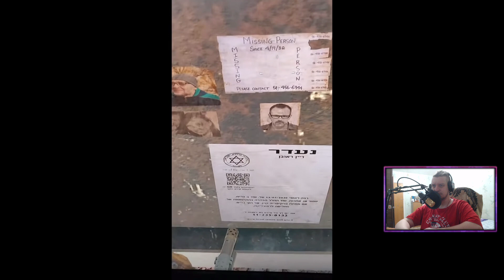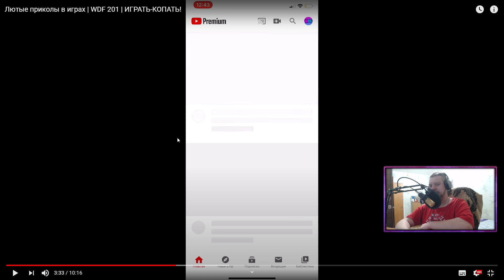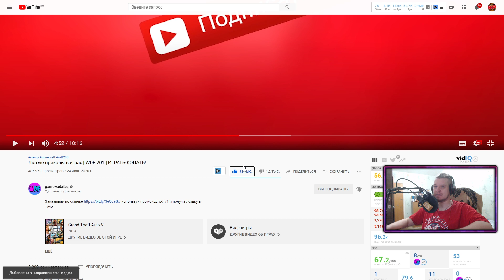РЕАКЦИЯ НА gamewadafaq | Лютые приколы в играх | WDF 201 | ИГРАТЬ-КОПАТЬ!